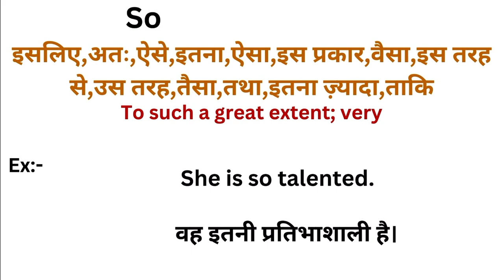So meaning in hindi | So ka matlab kya hota hai | Word meaning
So in hindi
So ka matlab kya hota hai
english to hindi
word meaning
what is so
So हिंदी अर्थ